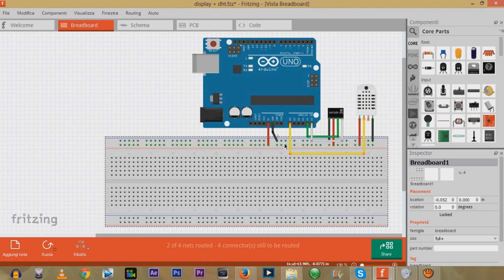ARDUINO EP.34 - misurare con dht11 e visualizzare su display I2C